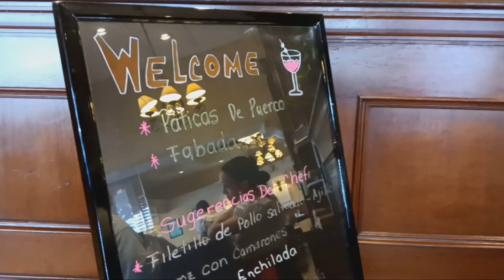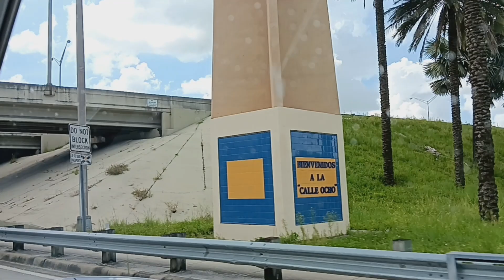Descubriendo Miami: Mi primera aventura en la Ciudad del Sol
☀️- Vídeo Nuevo - ☀️

¡Bienvenidos a mi aventura en Miami! En este emocionante video, les llevo conmigo en mi primera visita a la vibrante Ciudad del Sol. Desde las playas de arena blanca hasta los icónicos lugares de interés, los invito a descubrir junto a mí todo lo que Miami tiene para ofrecer. ¡Prepárense para sumergirse en la energía única de esta ciudad costera y disfrutar de una experiencia inolvidable! ¡Nos vemos en Miami!
 Serie Miami Florida

 🦗Comparte para así llegar a impactar a más familia.
 🦗Déjame un comentario porque tu opinión para nosotros cuenta.

🥇Únete a la membresía del canal:
Únete a este canal para acceder a sus beneficios:

Viaje
Aventura
Playas
Turismo
Ciudad del Sol
Experiencia
Turismo en Miami
Florida
Explorando Miami
Lugares de interés
Cultura
Diversión
Primer viaje
Emoción
Viaje
Aventura
Playas
Turismo
Ciudad del Sol
Experiencia
Turismo en Miami
Florida
Explorando Miami
Lugares de interés
Cultura
Diversión
Primer viaje
Emoción